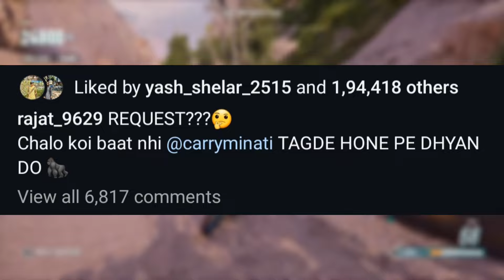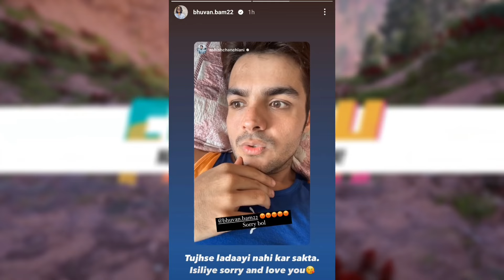CarryMinati Says SORRY To Rajat Dalal😱 | Rajat Dalal Reply, Tharabhai Jogindar Exposed Fukra Insaan,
Video Include

CarryMinati Says SORRY To Rajat Dalal😱
Rajat Dalal Reply To Carryminati,
Youtubers Reacts On Carryminati Vs Rajat Dalal Controversy,
Ashish Chanchalani Trolls Carryminati Vs Rajat Dalal Controversy,
Tharabhai Jogindar Exposed Fukra Insaan

Myself = Ajinkya Pawar

Hastag =